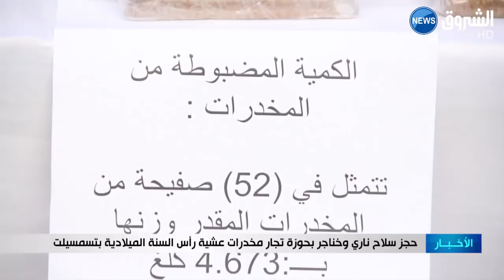حجز سلاح ناري وخناجر بحوزة تجار المخذرات عشية رأس السنة الميلادية بتسمسيلت